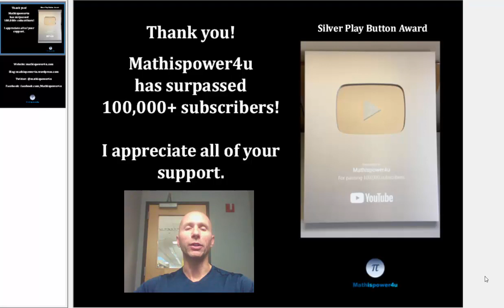Thank You for Your Support!